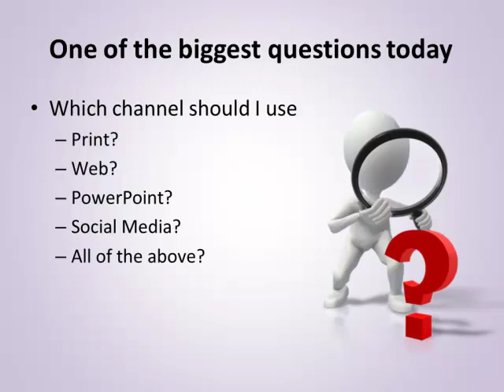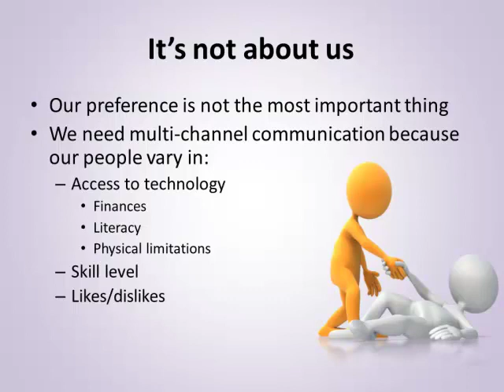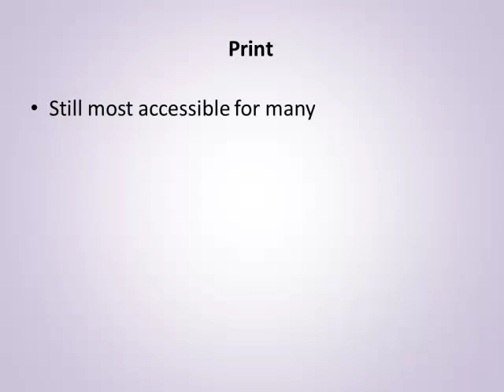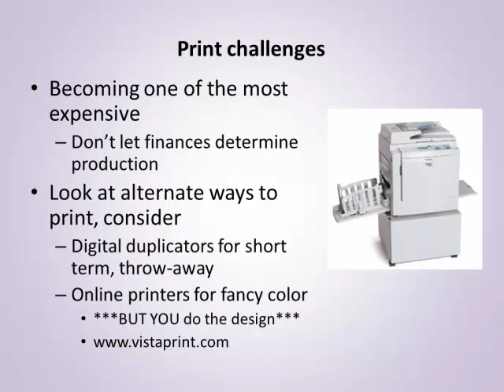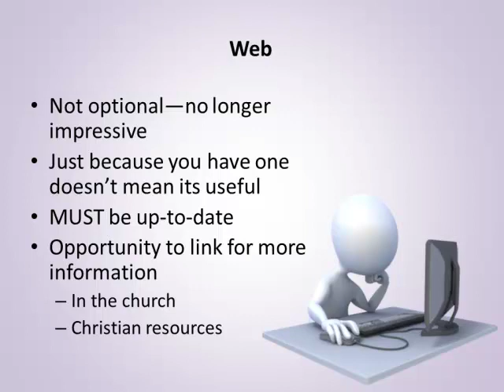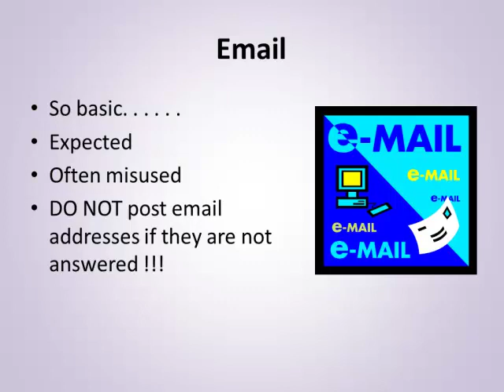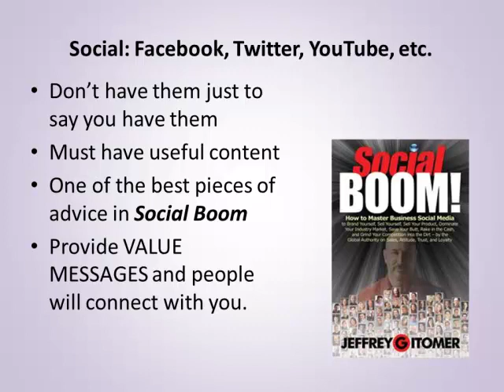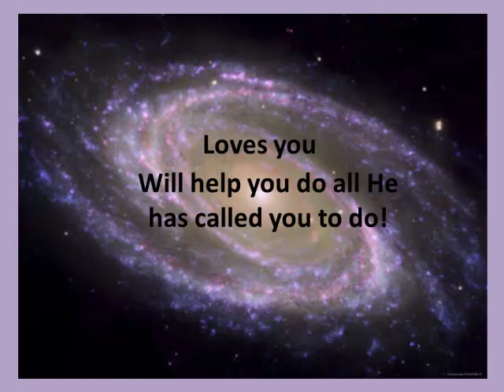Church Communication channel selection: Print, PowerPoint, Web, Social Media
We have so many ways we can share the messages of our church today, often our biggest challenge is knowing which one to use.This video here is an overview of the communication channels available to church communicators today along with a discussion of the positives and challenges about each one. It also encourages you to create a communication team because no one person can possibly do all the communication in any church today.

This is not a how-to for every channel shown, but an essential OVERVIEW of the church communication channels.

Here is the link to the handouts that go with the video

Please help other churches communicate effectively by letting them know about the Yvon Prehn Video Channel and the Effective Church Communication ministry with your Facebook likes, tweets, pins, and passing on the links to this channel and videos will help many churches communicate more effectively—they are GREATLY APPRECIATED!!!

This video comes from Effective Church Communications,  a ministry that provides basic and practical training in print and digital communications to help churches fully fulfill the Great Commission. For more, CHECK OUT:

YVON PREHN BOOKS, Print and Kindle versions